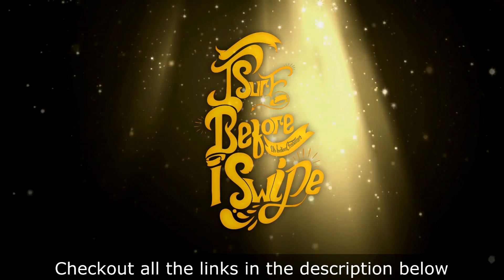OUR BIGGEST CAREER MISTAKES !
●ZIDD pin badges
UIC Handles
P.O.BOX details -
Maharashtra,India.